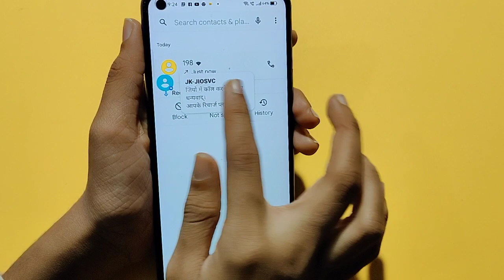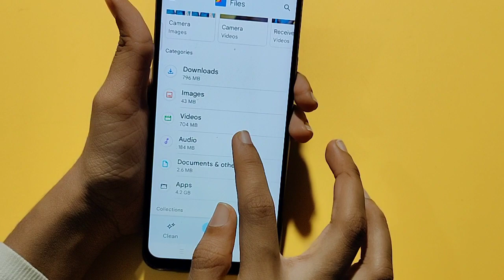Realme 9 pro call recording setting | How to enable call recording | automatic call recording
how to automatic call recording in Realme 9 pro
how to use call recording in Realme 9 pro
Realme 9 pro call recording
Realme 9 pro call recording sound off

Google search
Techno Puja Technopuja@Technopuja